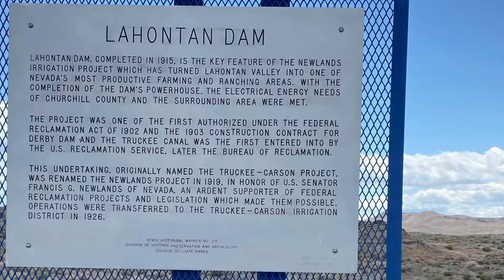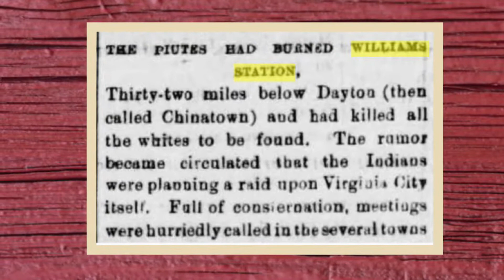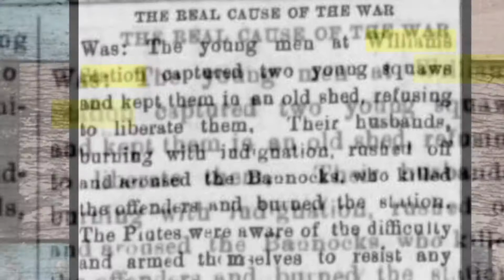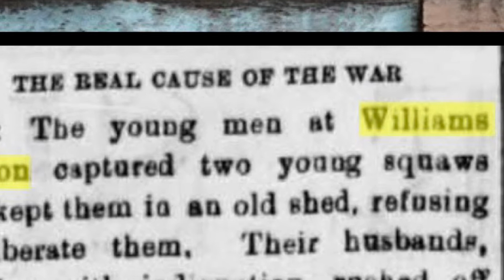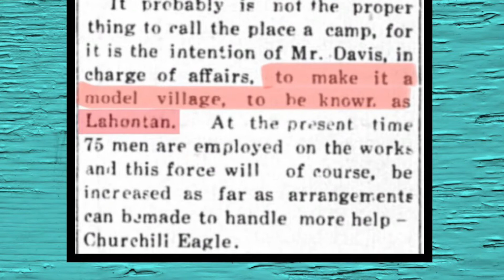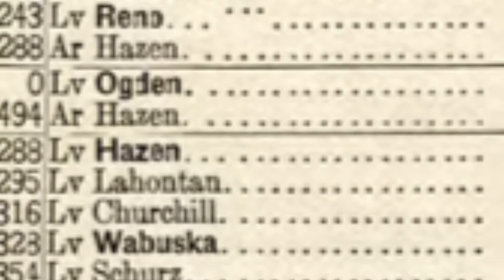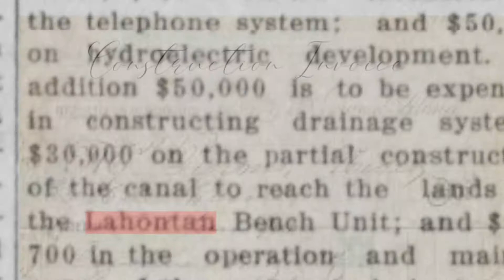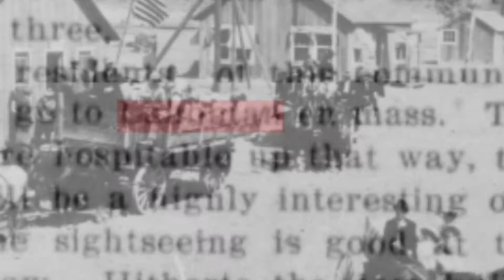Lahontan Resivoir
The Secrets of Lahontan Resivoir: Williams Station & and the long lost Lahontan City!

There is so much more to Lahontan Resivoir than meets the eye. In this short (under 15 minute) documentary you will learn all about Williams Station a.k.a Honey Lake Smiths, the significance of it during the Paiute War and the long lost city of Lahontan.